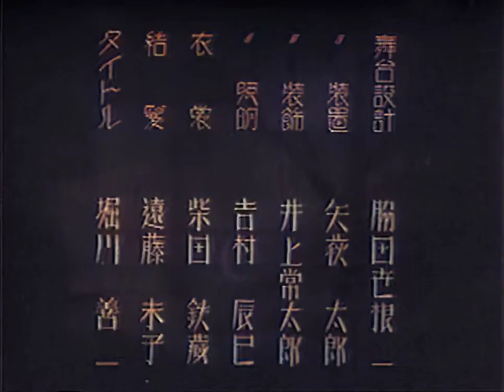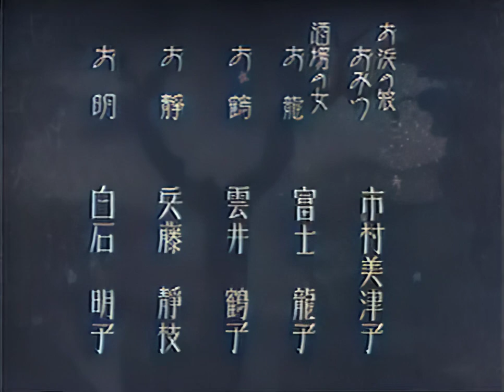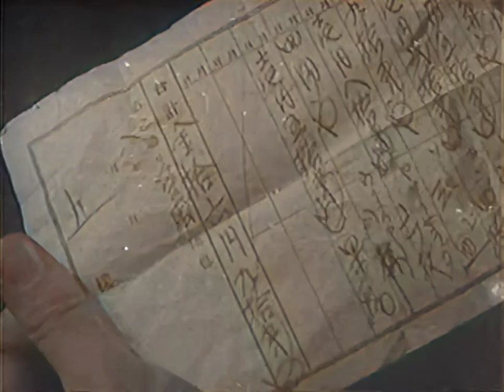泣き濡れた春の女よ / The Lady Who Wept in Spring (1933) [カラー化 映画 フル / Colorized, Full Movie]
1933年（昭和8年）に公開された清水宏監督の日本映画『泣き濡れた春の女よ』をAIでカラー化・高画質化しました。

監督：清水宏
出演：大日方伝

The Lady Who Wept in Spring
A Woman Crying in Spring
Nakinureta haru no onna yo
Directed by Hiroshi Shimizu (清水宏)
Starring:
Den Ohinata/Obinata (大日方伝), Shigeru Ogura (小倉繁), Ryuji/Ryūji Ishiyama (石山龍児), Kenji Ōyama (大山健二), Yoshiko Okada (岡田嘉子), Sachiko Murase (村瀬幸子), Akiko Chihaya (千早晶子), Mitsuko Ichimura (市村美津子), Ryuko/Ryūko Fuji (富士龍子), Tsuruko Kumoi (雲井鶴子), Shizue Hyōdō (兵藤静枝), Akiko Shiraishi (白石明子)